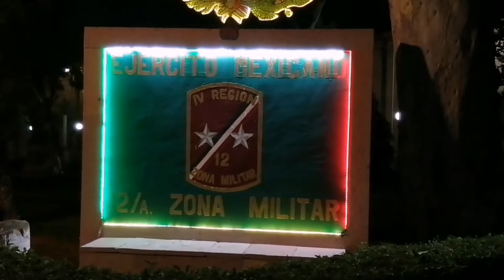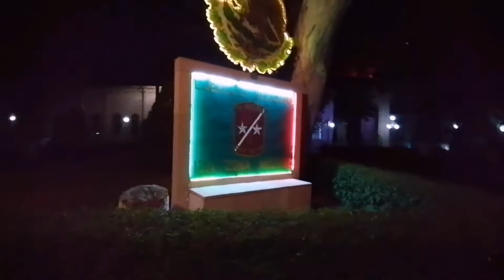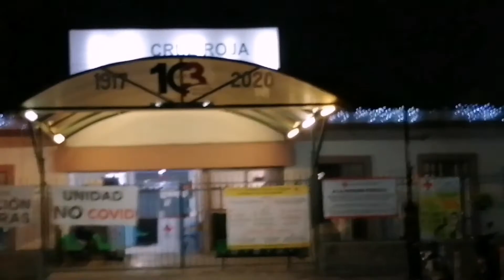Cuartel Militar de noche! 💂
Este recorrido por las afueras del cuartel militar de mi ciudad 💂💂💂 es un reconocimiento a su labor, los militares del Ejército Militar Mexicano o SEDENA  son quienes apoyan en nuestro país cuando hay desastres naturales.
En incendios, e inundaciones y desatres causados por la naturaleza.
Muchos de los militares dejan a sus familias para  ir en apoyo a las comunidades en estados vulnerables.

Cuando les toque ver militares o soldados que asi les decimos también en México, regalenles una sonrisa en agradecimiento por su importante labor.

Saludos mis 💞 y cuando vengan a mi ciudad seguro que van a recorrer estos lugares que hoy les muestro.